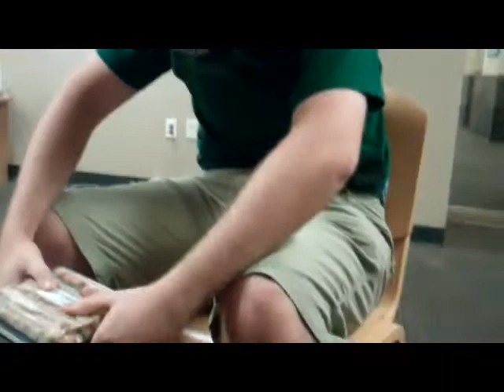Joumes.mp4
This is seriously the most accurate representation of his personality